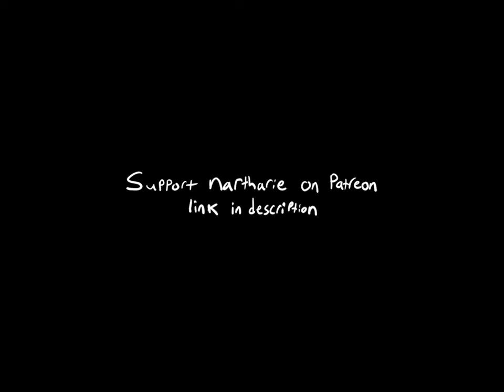a pop song before bed (from “putting my socks on”)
“a pop song before bed” is the first of two singles from “putting my socks on”, a collection of some of the songs that i made between 2017 and 2019 as i tried to navigate my early 20’s while taking on new creative hobbies.

"putting my socks on" started as a lighthearted art project to learn how to play the guitar while learning how to use ableton, but eventually it turned into a diary and a sketchpad.

will release another song this week and then the full album next week. some very rough and fun B-sides will come soon after that.

a lot of experimenting while learning how to do a bunch of stuff all at once –had a blast making these songs, been sitting on them for a long time. hope you enjoy, and thanks for listening!

song written, recorded and mixed by nartharie aka Nick Shultz
video shot and edited by nartharie